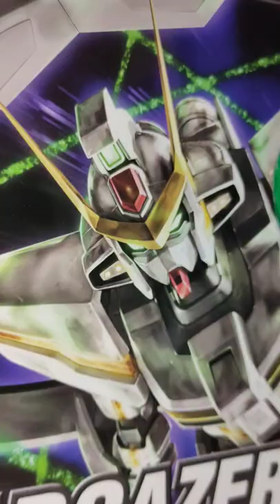normal build HG GS 1/144 Stargazer Gundam